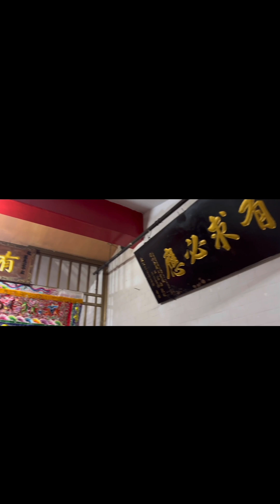2024年9月15日